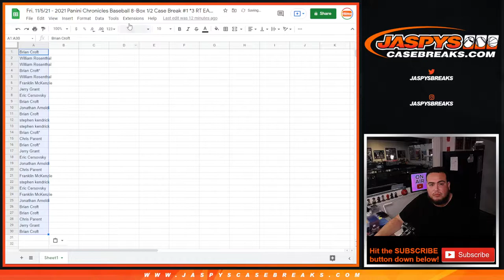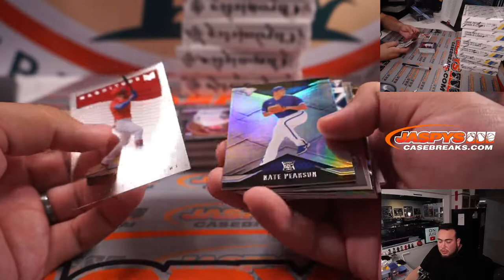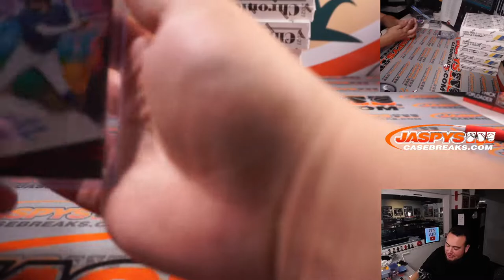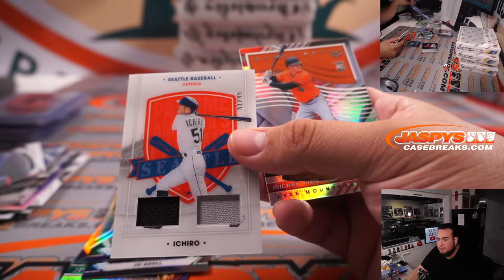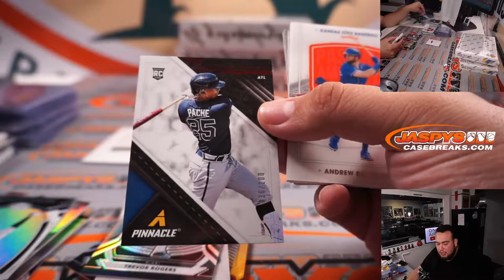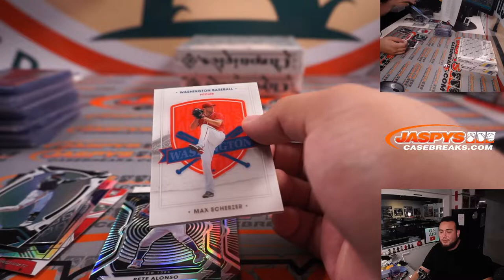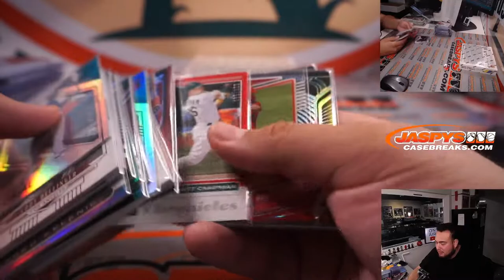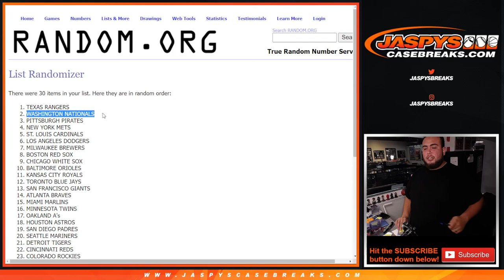Fri. 11/5/21 - 2021 Panini Chronicles Baseball 8-Box 1/2 Case Break #1 *3 RT EACH*